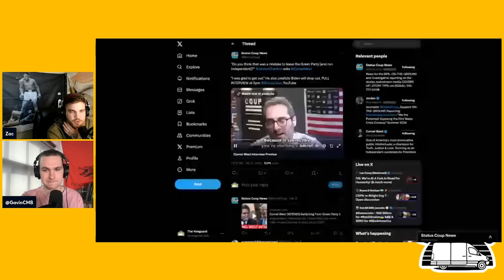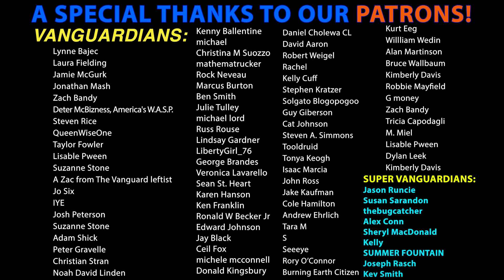Cornel West Makes Baffling Excuses for His Campaign Missteps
Zac & Gavin react to Jordan Chariton of Status Coup interviewing independent Presidential candidate Cornel West.